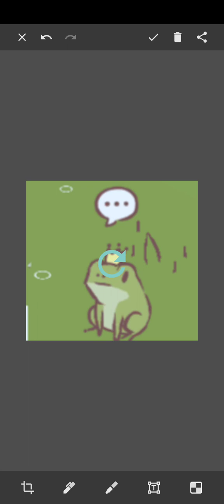working my cats (cats and soup) pt2